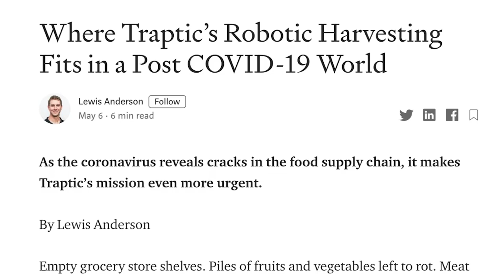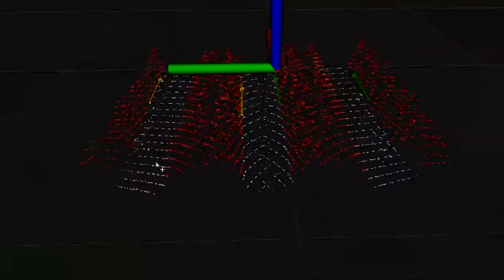Strawberry Center Field Day, 2020: V7 Recent Advances in Robotic Harvesting